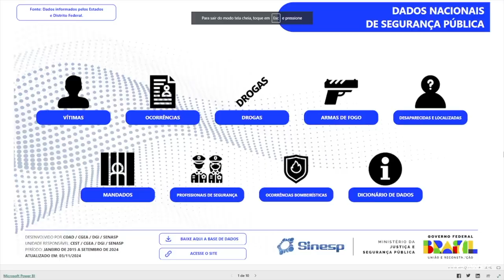Paraná reduz índices de homicídios e roubos em 2024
Segurança: Segundo o Sistema Nacional de Informações de Segurança Pública o Paraná continua avançando no combate à criminalidade. O estado reduziu índices de homicídios e roubos em 2024.